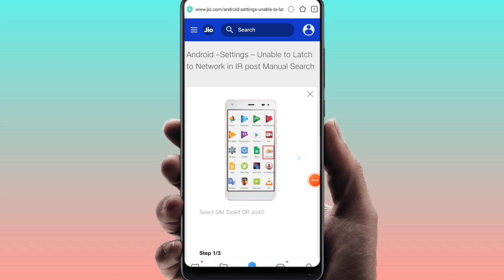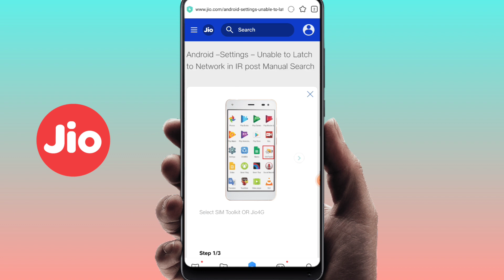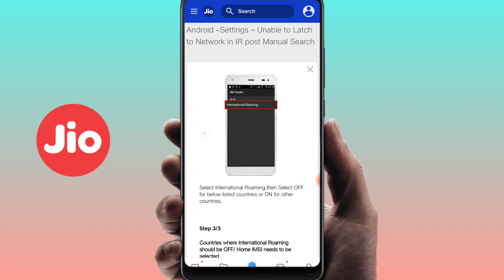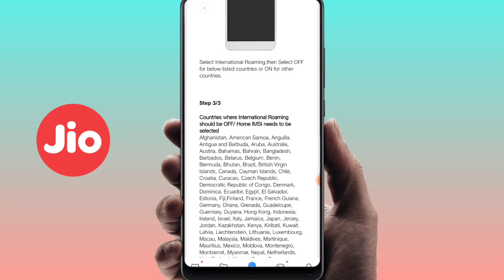Jio international roaming network issues | how to activate jio International Roaming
Jio international roaming activation How to activate jio international roaming jio sim main International roaming  activate karen sirf 2 minute main Aiye jante hain jio sim main international roaming activate kaise karen aapko Bataden ki jio ka network lag bhag 170 Country's main available hai aapko sirf international roaming activate karna hai aaiye jante hain international roaming activate kaise karen